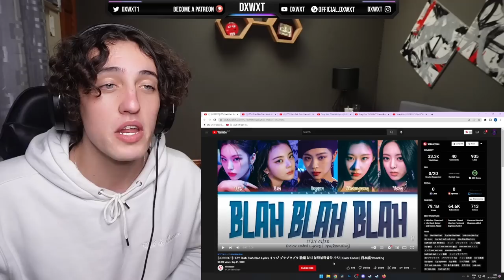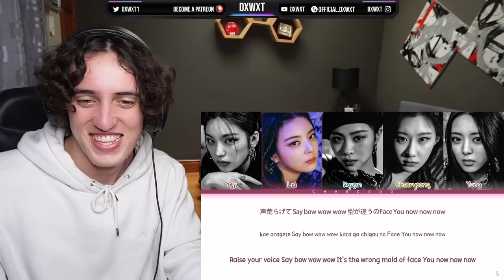ITZY「Blah Blah Blah」Music Video + Dance Movie (Reaction) 🔥!!!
ITZY「Blah Blah Blah」Music Video

lp Me Improve My Content For You Guys, 100% Of The Membership Fees Goes Back Into The Channel :